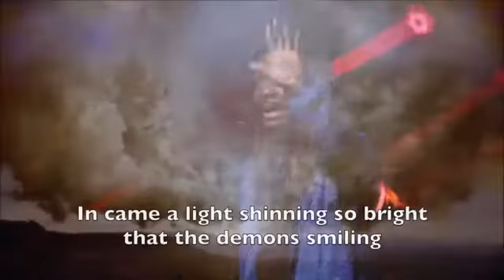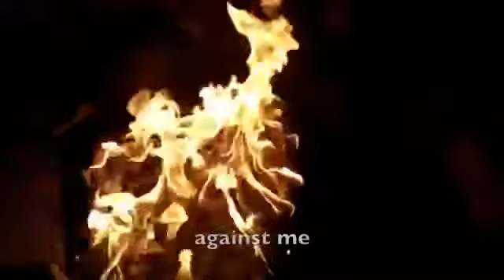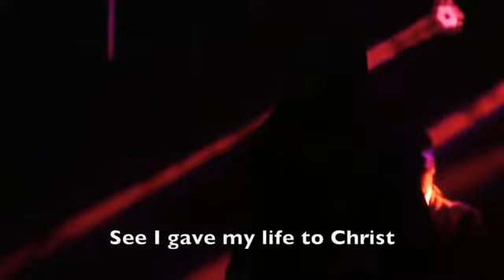"It Is Finished" Spoken Word By Gloria Umanah